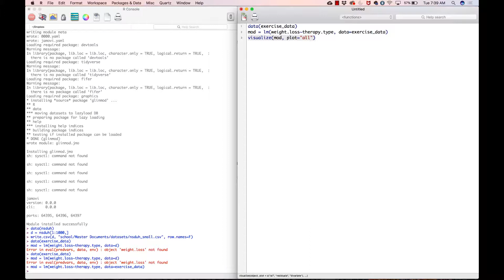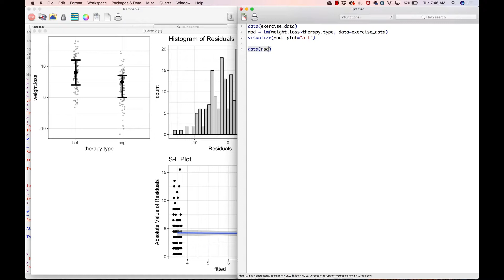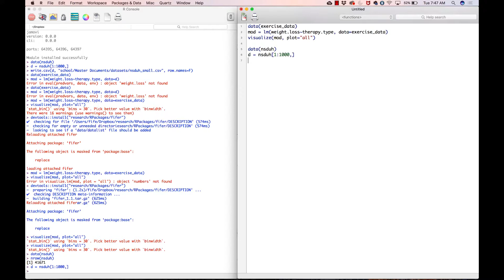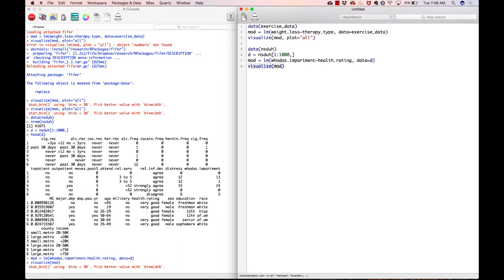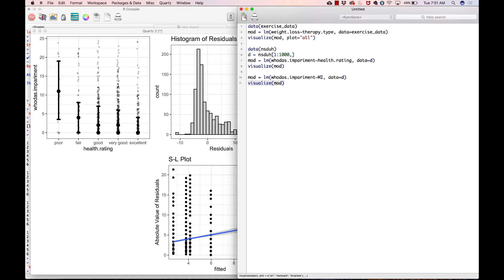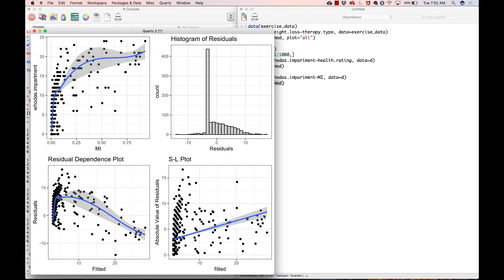Diagnostics in R: Assessing Statistical Assumptions Visually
This video illustrates how to evaluate statistical assumptions using visuals.